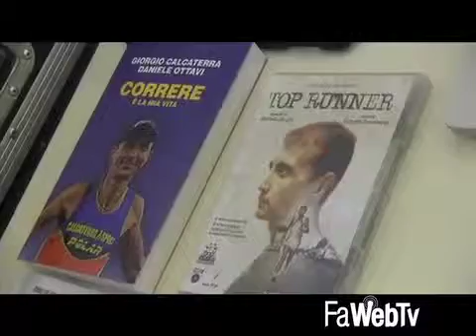Presentata la 100 Km 2016: i migliori atleti degli ultimi anni al via